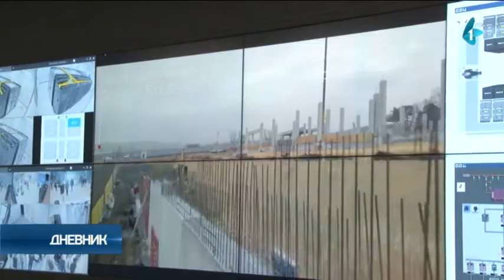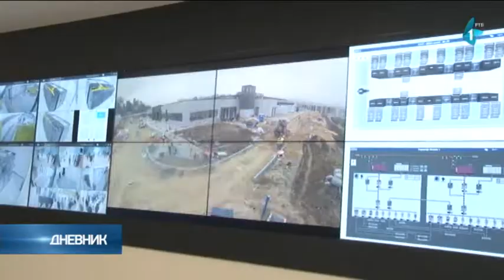Od danas radi Nacionalna platforma za veštačku inteligenciju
U Državnom data centru u Kragujevcu danas je puštena u rad prva Nacionalna platforma za veštačku inteligenciju u Srbiji, u prisustvu predsednika Srbije Aleksandra Vučića.